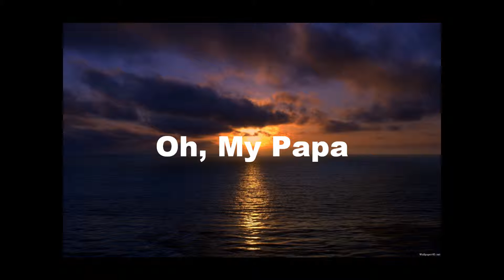Oh, My Papa - To Karissa